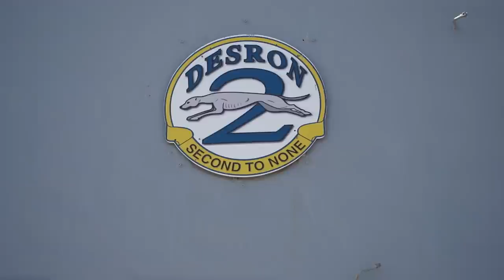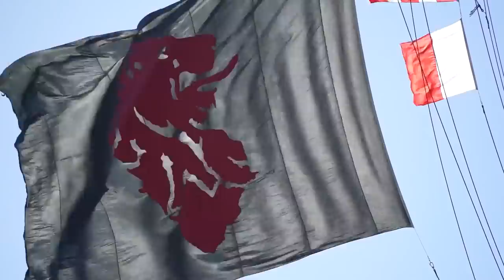ICYMI: Deployment of USS Normandy, USS Ramage, and USS McFaul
NORFOLK, Va. - The Ticonderoga-class guided-missile cruiser USS Normandy (CG 60) pulls away from the pier as they depart Naval Station Norfolk for a routine deployment, May 2, 2023. Normandy deployed as part of the Gerald R. Ford Carrier Strike Group. (U.S. Navy photo by Mass Communication Specialist 1st Class Kris R. Lindstrom)

The Arleigh Burke-class guided-missile destroyer USS Ramage (DDG 61) departs Naval Station Norfolk May 2, 2023. Ramage deployed as part of the Gerald R. Ford Carrier Strike Group. (U.S. Navy video by Mass Communication Specialist 2nd Class Anderson W. Branch)

The Arleigh Burke-class guided-missile destroyer USS McFaul (DDG 74) departs Naval Station Norfolk for deployment May 2, 2023. McFaul deployed as part of the Gerald R. Ford Carrier Strike Group. (U.S. Navy video by Mass Communication Specialist 2nd Class Anderson W. Branch)

For a high-resolution download of this video, visit the Defense Visual Information Distribution Service (DVIDS) at this